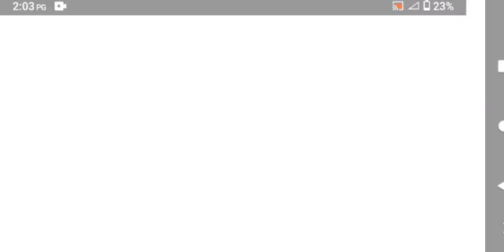I play game Toca Kitchen